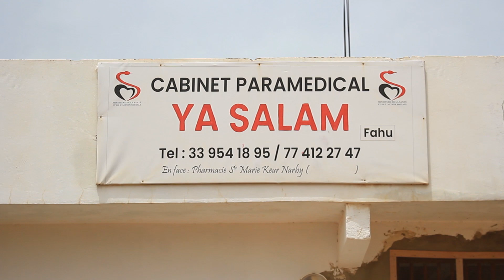Thiès - Journées médicales de Fahu initiées par les anciens du quartier